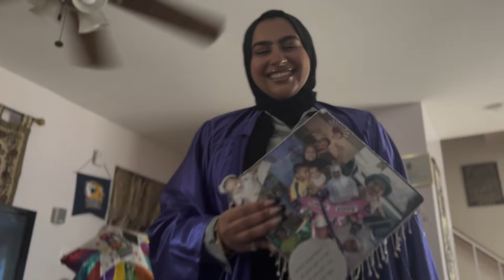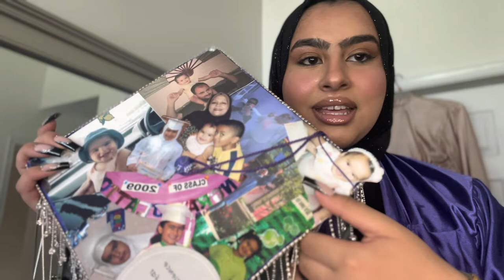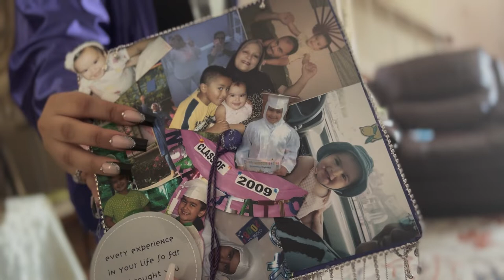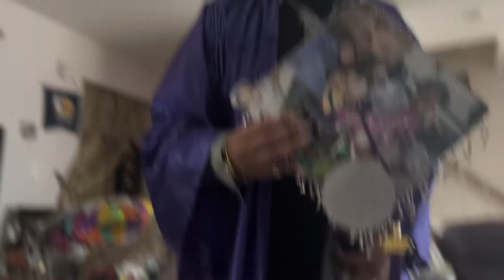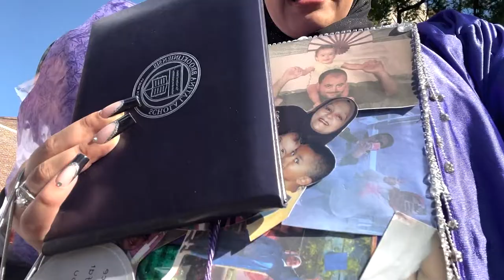GRADUATION VLOG! class of 2022 🎓 | Lena Eltony 🦋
Hey everyone! This week you guys get to see me GRADUATE. it's hereee! This was honestly one of my proudest moments. It has demonstrated and appreciated so much growth. It's so crazy how highschool went for me which I hope to share with you guys soon and help my youngins that're about to be a part of high school or that's still in high school. I'm truly blessed to have made it this far. I always used to see people say stuff like this and be like they only 17/18 "they got way more life to live" but damn!

Also make sure you guys check out this song on Soundcloud (by a new artist):